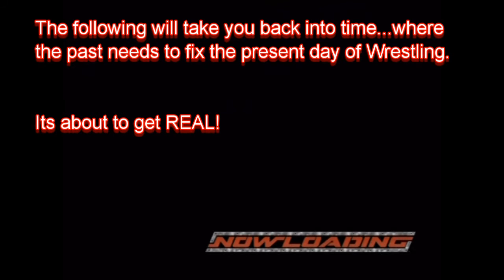LTW Promo Youtube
WWE 13 Promo of myself and Mr Wisdom do battle for the power of the LTW forum on Facebook